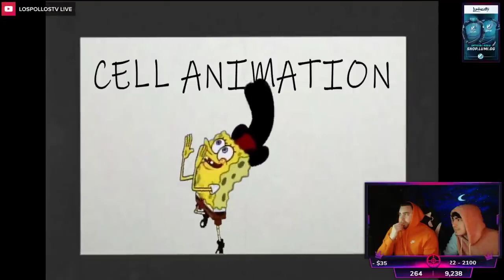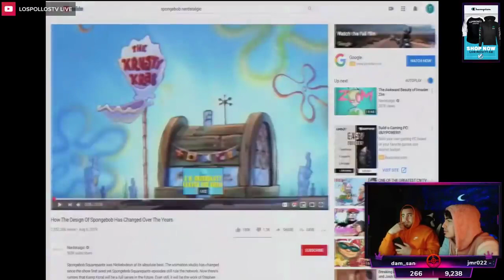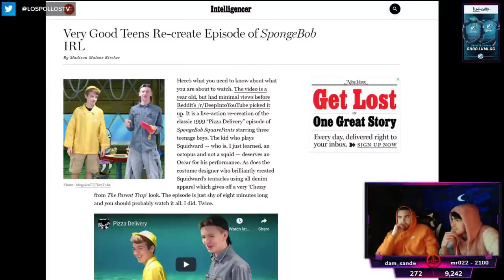LosPollosTV And His Brother Nick React To A perfect SpongeBob episode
ALL clips are from Lospollostv stream
999 likes for another banger no CAP